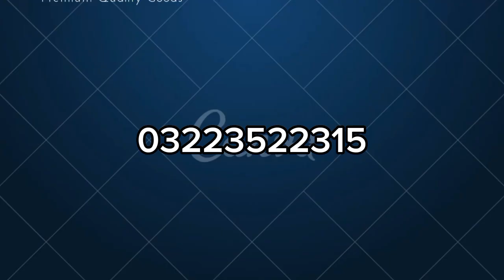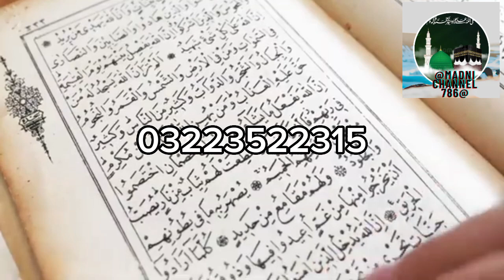dilbeer sain part